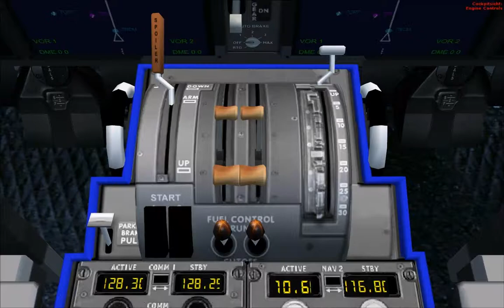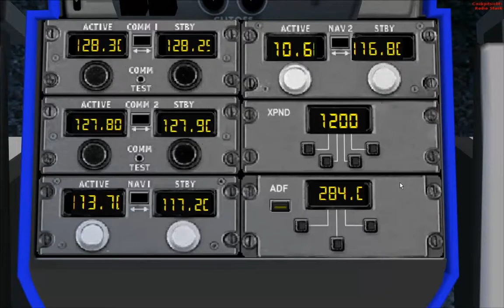Start einer Boeing 787 Dreamliner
Hier starte ich mit der Boeing 787 mit dem Mod " Boeing 787" in Princess Juliana Intl.
Sorry das der start so schlecht war aber das hat doll gelaggt wegen dem
aufnahmeprogramm ich hatte es falsch eingestellt.

Wer den Mod haben will soll mir ne Nachricht schreiben. Ich finde den Mod
sehr gut da er eine Freeware ist!